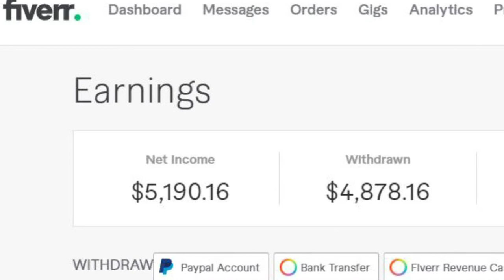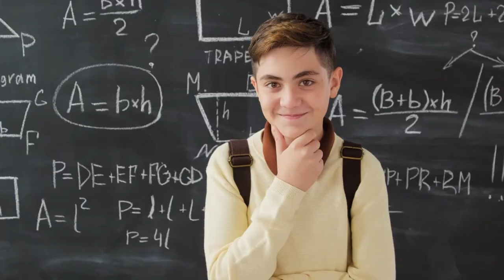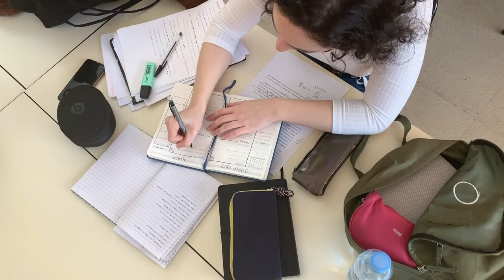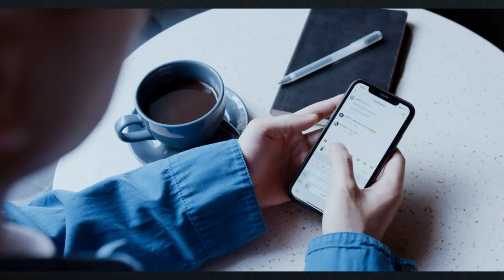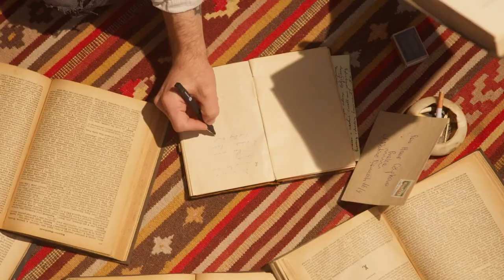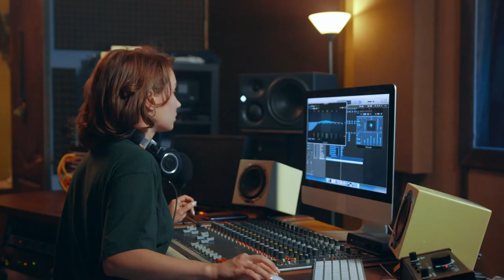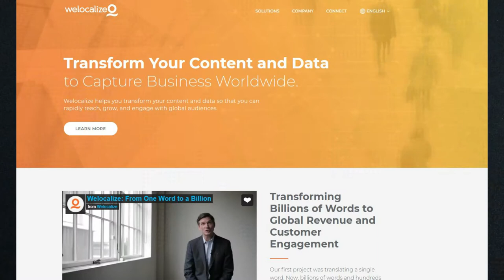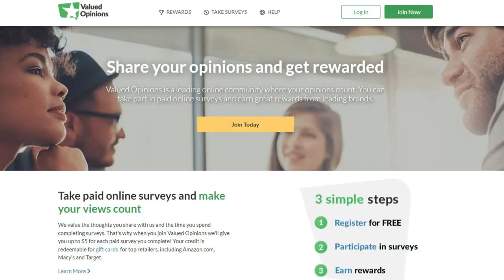14 TIPS on How To Make Money Online Jamaica | My Complete Guide to Making Money Online the RIGHT Way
How To Make Money Online Fast | 14 PROVEN Ways To Make Money Online | Make Money Online
**ROAD TO FINANCIAL SUCCESS** **HOW TO EARN PASSIVE INCOME**
Chapters
00:00 Intro
00:47 TIP 1 - Start a YouTube Channel
01:40 TIP 2 - Typing for Cash
02:37 TIP 3 - Start a Podcast
03:20 TIP 4 - Affiliate Marketing
04:00 TIP 5 - Proofreading
04:23 TIP 6 - Sell e-Books and Courses
05:03 TIP 7 - Sell Products
05:43 TIP 8 - Freelance
06:13 TIP 9 - Audiobook Narrator
06:35 TIP 10 - Online Tutor
07:00 TIP 11 - Translator or Interpreter
07:20 TIP 12 - Customer Service Rep
07:50 TIP 13 - Designer
08:18 TIP 14 - Complete Surveys
08:40 Outro
Hi, I'm Mr. MT from MakeRealMoneyTips and today's video I'm going to show you how to make money online and earn more money on the side. You'll learn about different ways that you can make more money, some of the best ways to make money online and how you can start making more money today.  If you are interested in learning how to make money online, how to become financially literate, financial education and manage your finances, then you're in the right place.
AFFLIATE LINKS
Rich Dad Poor Dad Book
Think and Grow Rich: Revised and Updated for the 21st Century
ABOUT CHANNEL: This channel covers TOPICS and TIPS on how to make money online, how to become financially literate and manage your finances. My videos apply to everyone who wants to transition from poor to wealthy mindset. I provide helpful tips and tools for implementing passive income strategies.
There is no guarantee that you will perform as well as the examples suggest.  If you rely upon any figures provided, you must accept the entire risk of not doing as well as the information in the video.